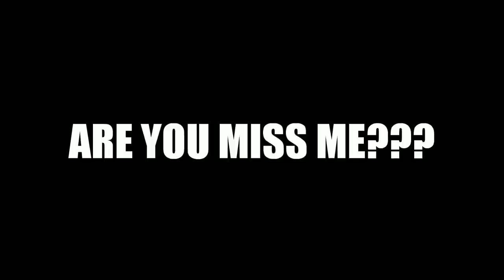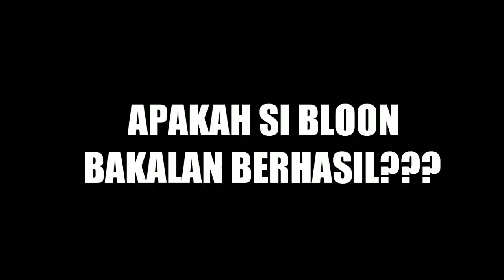INILAH JALAN TINJAAKUW - Mr.President #3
Nah kali ini saya bermain requestan bloonisme saya... yaitu game mr.president tapi jujur game ini saya suka banget game ini karena lucu kocak banget.. kalau kalian ingin saya meneruskan game ini lagi kalian bantu share like dan comment ya teman-teman...